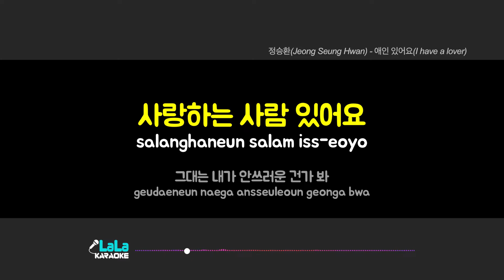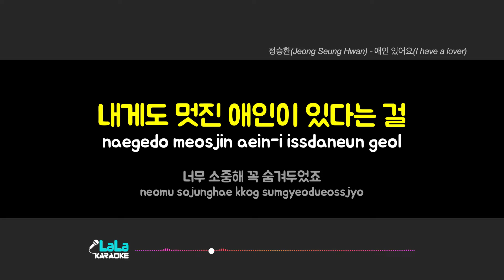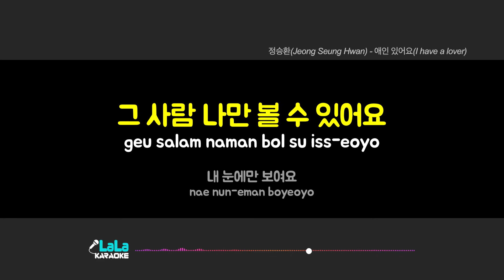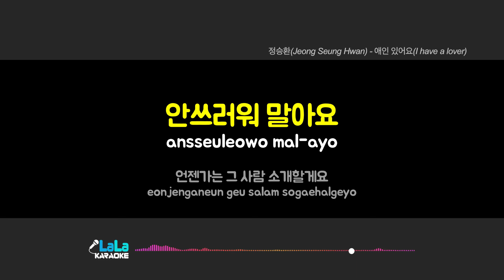정승환 - 애인 있어요 (여자키 Female) 노래방 Karaoke LaLa Kpop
정승환 - 애인 있어요 노래방 karaoke

정승환 - 애인 있어요 노래방